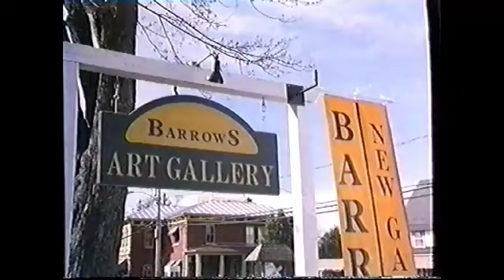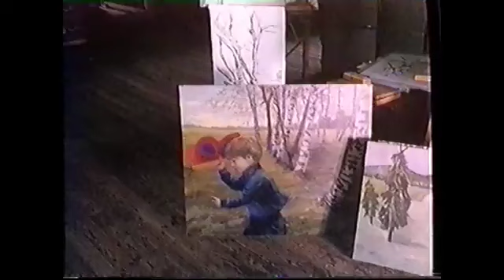Un Baiser super profond||Téléfilm-complet HD en français..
un baiser super profond💖💖